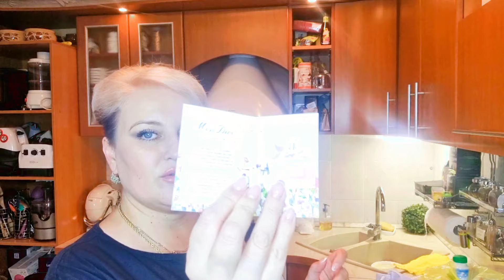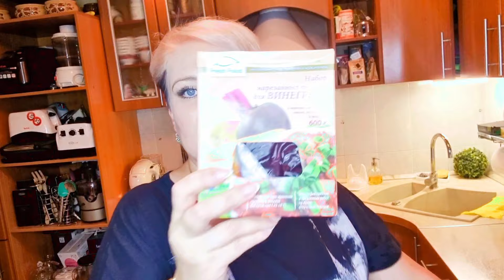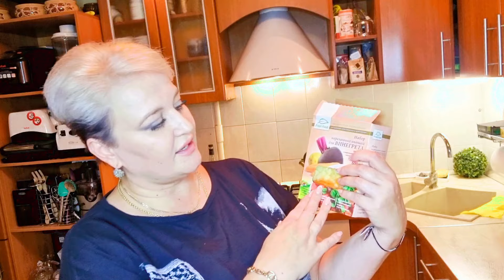ВЛОГ: Небольшой воскресный шоппинг🍎/Печём по воскресеньям,сегодня заливной пирог с яйцом и луком😋